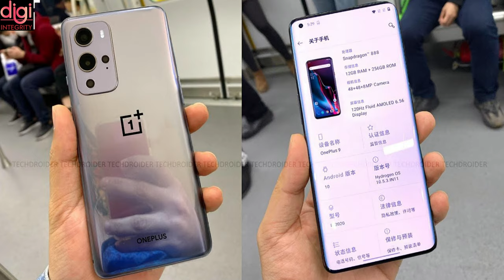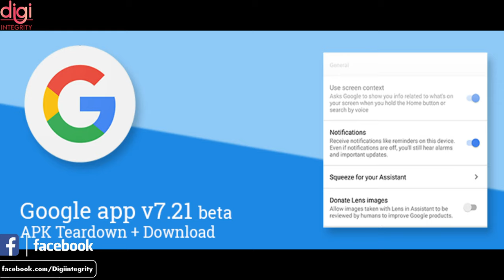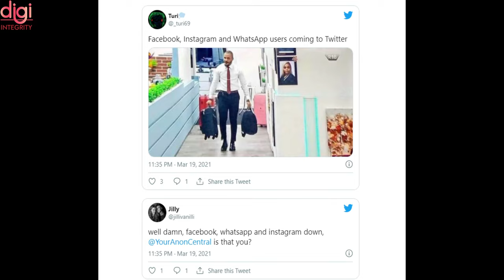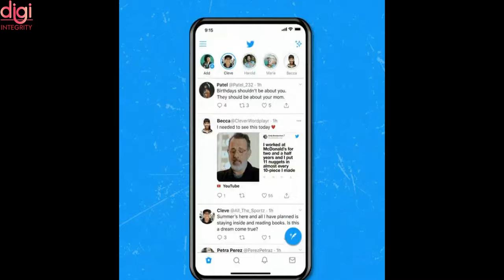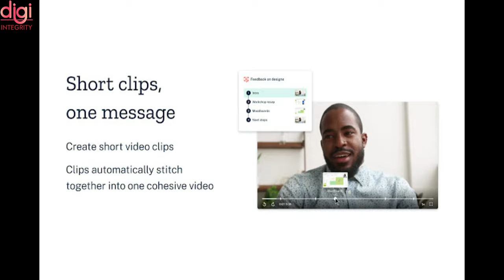TechNews 35 | Micromax In 1, Pubg, Oneplus 9R, Samsung Timeline, Whatsapp Server Down, Threadit Etc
Video Highlights
Introduction-(0:00​​​​​​​​​​)
Micromax In 1 with MediaTek Helio G80 SoC, 5,000mAh battery launched in India-(0:12)
OnePlus 9R 5G launch confirmed, will come with affordable price in India-(1:10)
Timeline For Samsung Foldables & Galaxy S21 FE Revealed-(1:38)
Apple Mixed Reality Headset Tipped to Come With Advanced Eye Tracking, Iris Recognition-(2:05)
Google Lens Logo Gets a Complete Redesign to Emphasise Its Camera Function-(2:19)
Instagram for Kids Under The Age of 13 Reportedly Under Development, Internal Communication Suggests-(2:05)
WhatsApp Said to Hire Amazon Pay’s Manesh Mahatme to Lead India Payments Business-(2:51)
Facebook, WhatsApp, Instagram Were Briefly Down for Users Around the World-(3:19)
Twitter Starts Letting iOS Users View YouTube Videos In-App-(3:48​​​​​​​)
PUBG Corporation Is Hiring in India, Looking for Investment and Strategy Analyst-(4:12)
Sony reveals all-new PlayStation VR controller for the PS5-(4:38)
Redmi Note 10 Pro Next Sale on March 24, Redmi Note 10 Pro Max on March 25-(5:04)
Redmi K40 Alleged IMEI Listing Hints at Imminent India Launch, Could Arrive as Mi 11X-(5:14​)
Lava Magnum XL, Lava Aura, and Lava Ivory tablets launched, price starts at Rs 9,499-(5:28)
Google launches Threadit, a TikTok-like short video platform for professionals-(6:02​)
Swiss hacker indicted after claiming credit for breaching Nissan, Intel-(6:14​)
Thanks for watching-(6:32​)